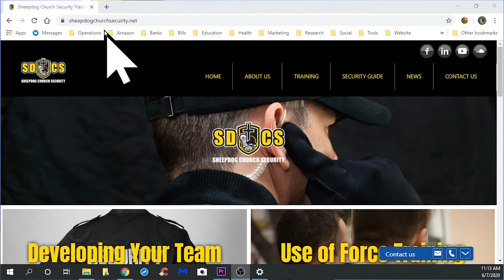2006 Ministry of Jesus Christ Church Shooting | Church Security Roll Call 275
In this episode of the Church Security Roll Call, we're going to be discussing the 2006 Ministry of Jesus Christ Church Shooting.

Sheepdog Church Security is a Private Online Academy that provides both Distance and Self-Paced Learning to Safety Team Volunteers. Our training focuses on Routine Safety and Security Operations and Emergency Situations in Houses of Worship. Links below to learn more about us and the online training we offer!